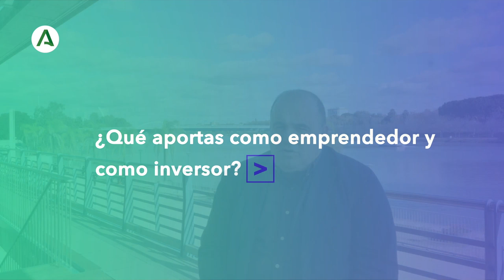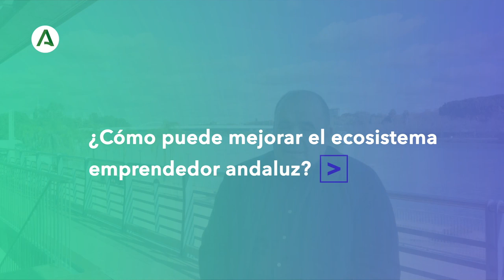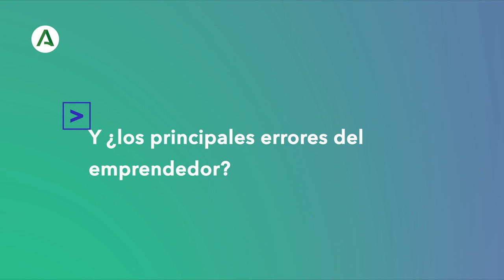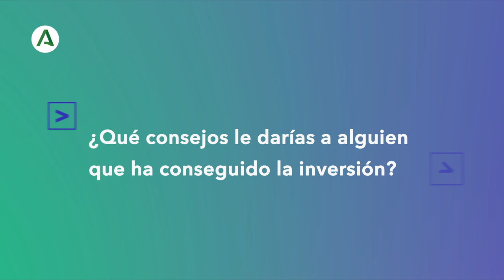11 preguntas a Carlos Blanco, emprendedor e inversor privado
Carlos Blanco nos habla de su experiencia después de más de veinte compañías fundadas, entre ellas algunas startups de gran éxito como Akamon Entertainment. Nos da valiosos consejos sobre emprendimiento, nos introduce en el concepto de "business angels" y nos da su visión del ecosistema de startups en Andalucía.